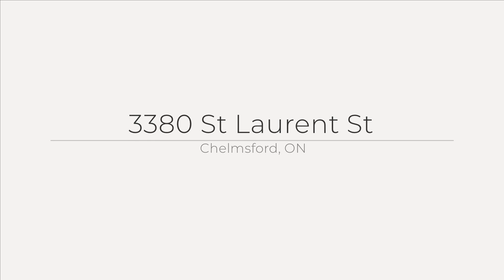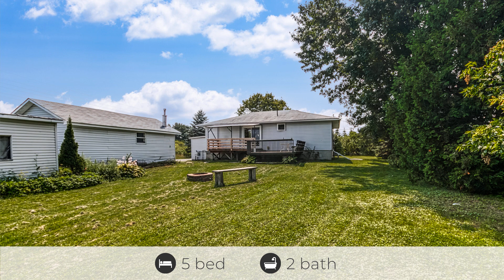3380 St Laurent St, Chelmsford, ON